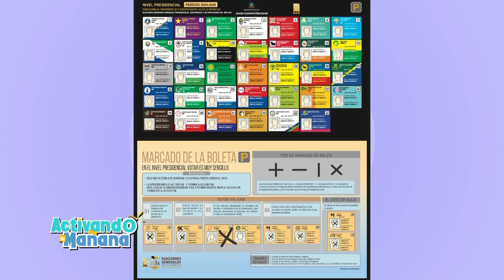Zoraima Cuello invita a la población a tomar decisiones concientes | Activando La Mañana